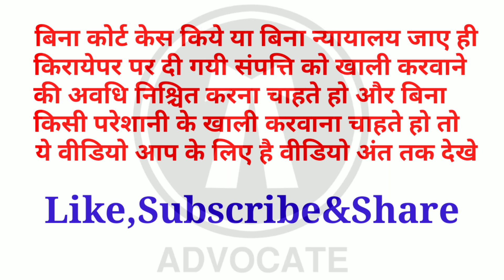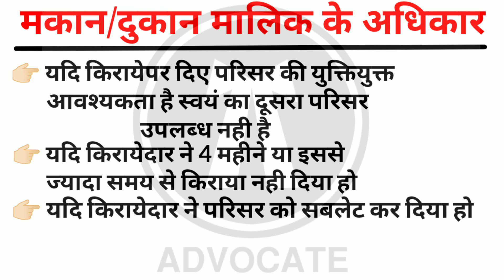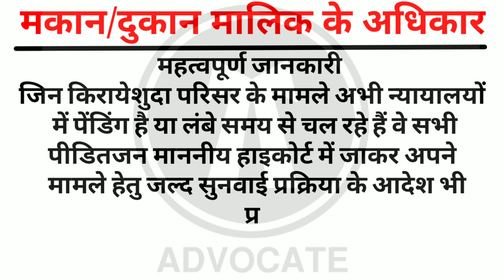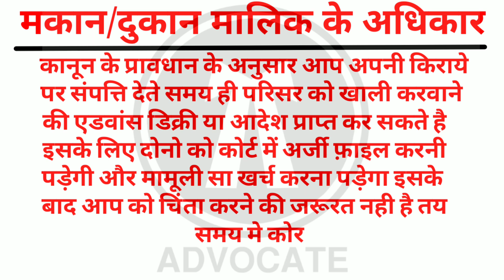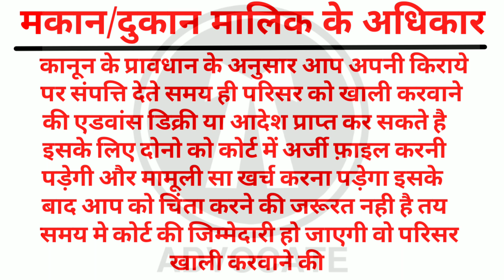मकान मालिक के अधिकार कोर्ट खुद संपत्ति खाली करवाएगा legal rights of landlord in india in hindi 2019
नमस्कार दोस्तो
ये वीडियो उन मकान मालिकों के लिए है जो अपनी संपत्ति किराए पर देना चाहते हैं लेकिन खाली होने के नाम होने वाली परेशानी से बचना चाहते हैं ये वीडियो 100% उनकी मदद करेगा और पहले ही सुनिश्चित करेगा कि आपके दिए हुए तय समय मे आपका परिसर या संपत्ति खाली हो जाये वो भी बिना कोर्ट जाए या बिना किसी परेशानी के।
सुचना
मात्र 500 रुपए जमा करवाके जमा स्लिप और अपना नंबर उसी मोबाइल नंबर पे व्हाट्सप्प करदे.सुबह 12 से 9pm l बजे तक आपको मेरी टीम से कॉल आ जायेगा.और आप जो भी समस्या हो बताये आपका समाधान किया जायेगा. धन्यवाद
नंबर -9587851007